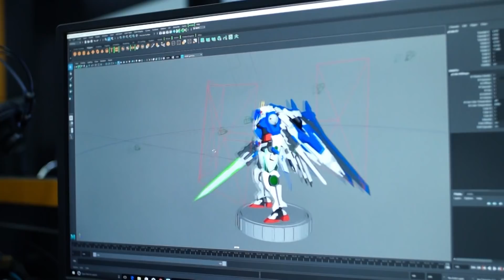กบนอกกะลา : Teaser อาชีพ In Trend (8 ก.พ.61)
“อยากเป็นวิศวกรครับ อยากเป็นหมอค่ะ อยากเป็นตำรวจครับอยากเป็นพยาบาลค่ะ”
นี่คือคำตอบที่ใครหลายคนเคยตอบในวัยเด็กเมื่อถูกถามว่าโตขึ้นอยากทำอาชีพอะไร แต่เมื่อยุคสมัยเปลี่ยน คำตอบเหล่านี้ก็เปลี่ยน อาชีพที่เด็กๆ ในยุคนี้อยากเป็น มีอะไรมากกว่าที่คุณคิด!!
ในยุคสมัยที่สังคม วิถีชีวิต และเทคโนโลยีของทั้งโลกเปลี่ยนอาชีพในฝันของเด็กไทยยุคใหม่ก็เปลี่ยน ข้อจำกัดทางความคิดต่างๆ ได้ถูกทำให้กว้างขึ้น อาชีพที่เกิดจากความชอบส่วนตัว เกิดจากpassion ได้กลายเป็นอาชีพใหม่ๆและเป็นเทรนด์ที่กำลังได้รับความนิยมซึ่งถือเป็นอาชีพแห่งอนาคตของประเทศเช่นเดียวกับการศึกษาที่จำเป็นต้องปรับตัวให้ทันกับความต้องการของอาชีพใหม่ๆ เหล่านี้ หนึ่งในอาชีพที่เด็กไทยรุ่นใหม่เลือกที่จะทำคืออาชีพเจ้าของธุรกิจ เพราะด้วยลักษณะของเด็กรุ่นใหม่ที่มีความคิดนอกกรอบ และทันสมัย อาชีพเจ้าของธุรกิจจึงตอบโจทย์ได้ดี เช่นเดียวกับการศึกษา และหลักสูตรต่างๆ จึงต้องปรับตัวให้ทันกับความต้องการ คณะการเป็นเจ้าของธุรกิจ และการบริการ จึงเกิดขึ้นมาเพื่อตอบโจทย์ความต้องการนี้ ซึ่งหลายคนอาจตั้งคำถามว่า การเป็นเจ้าของธุรกิจ จำเป็นต้องมีการเรียน การสอน จริงหรือ? เช่นเดียวกับคณะบริหารธุรกิจ ที่พัฒนาหลักสูตรการตลาดดิจิตัล และสาขาการวางแผนการเงิน และการลงทุนเพื่อมารองรับกับการเปลี่ยนแปลงของโลกที่ก้าวไปข้างหน้าอย่างรวดเร็ว อีกอาชีพหนึ่งที่กำลังได้รับความสนใจ ไม่เฉพาะกับประเทศไทยแต่กำลังเติบโตในสังคมโลกอย่างก้าวกระโดดเมื่อเกมไม่ใช่แค่การเล่นเพื่อผ่อนคลายอีกต่อไป แต่กลายเป็นอาชีพที่สร้างรายได้ได้อย่างมหาศาล อาชีพที่เกี่ยวกับเกมมีจริงหรือไม่? E-Sport คืออะไร? การเล่นเกมจำเป็นต้องมีหลักสูตรการเรียน การสอน เพื่อมารองรับจริงหรือ? มารู้จักกับคณะเทคโนโลยีสารสนเทศ และนวัตกรรมที่จะทำให้คุณเปลี่ยนมุมมองที่มีต่อเกมไปอย่างสิ้นเชิง ปิดท้ายด้วยเรื่องราวของอาชีพในด้านการสื่อสาร อย่างอาชีพที่เกี่ยวข้องกับนิเทศศาสตร์ ที่จำเป็นต้องเปลี่ยนมุมมอง ปรับความคิดต่อการสื่อสารเพื่อให้ทันกับเทคโนโลยี และสังคมที่เปลี่ยนไปตลอดเวลา รวมไปถึงคณะดิจิตัลมีเดีย และศิลปะภาพยนตร์ที่ออกแบบมาเพื่อตอบโจทย์อาชีพในฝันของเด็กไทยยุคใหม่ ซึ่งคุณอาจไม่เคยรู้มาก่อนว่าพวกเขาคือมืออาชีพตั้งแต่ในรั้วมหาวิทยาลัย และอีกหนึ่งหลักสูตรสุดท้ายที่หลายคนอาจจะนึกไม่ถึงว่าศิลปะการตกแต่งจานอาหาร เพื่อประกอบอาชีพ หรือในโลกของโซเชียลมีเดียจะกลายเป็นหนึ่งในหลักสูตรที่กำลังได้รับความสนใจโดยเฉพาะกับชาวต่างชาติ
ติดตามเรื่่องราวของ อาชีพ INTREND ที่คุณนึกไม่ถึง ได้ใน รายการกบนอกกะลา พฤหัสบดีที่ 8 กุมภาพันธ์ 2561 เวลา 20.45 น. ทางช่อง 9 MCOT HD